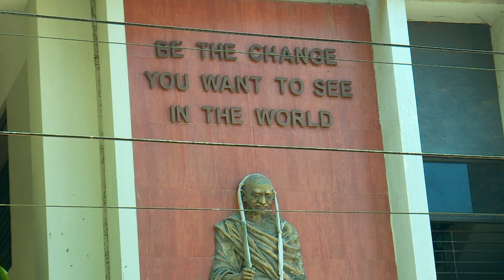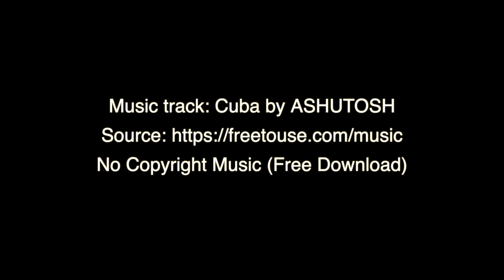Symposium 2023 Speech 6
Madurai Symposium
2023
Felicitations address by
Thiru.M. Sankar
President, Neithal Mutual Movement